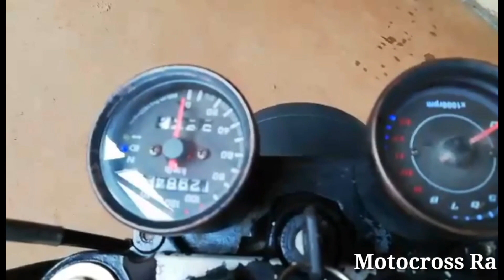ម៉ូតូ cafe now style in Cambodia 2019/Motocross Ra